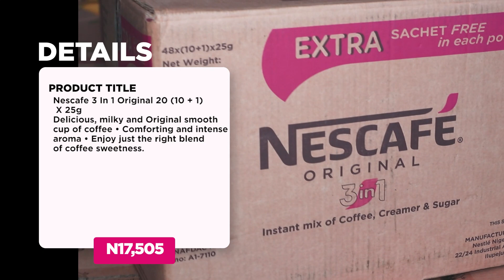Carton Of Nescafe 3-in-1